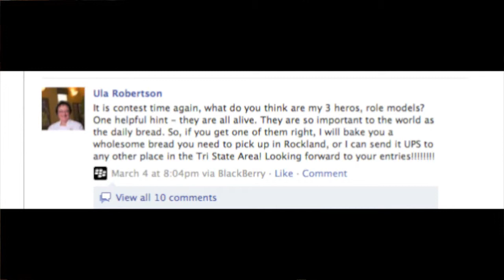FlipReport l Facebook Tips @ The Haverstraw Chamber of Commerce Networking Event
Pattie Simone interviews Ula Robertson about how facebook has helped her grow her business. Ula is the President and Executive Chef of "At Your Service NY Catering" based out of Rockland County, NY. She shares some practical tips and strategies which includes contests and regular interaction with her FB friends.

To get more information on Ula's business, At Your Service NY Catering,

Produced by WomenCentric.net